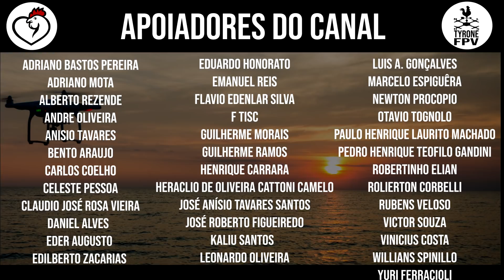ARENA MRV 3/7 FUNDAÇÕES SEGUEM AVANÇANDO 29/12/2020